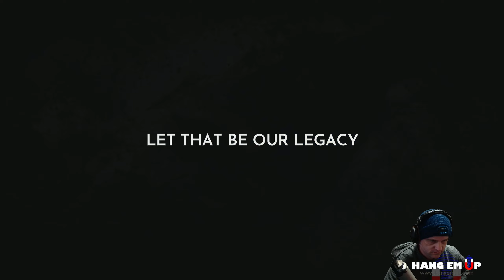Restarting Frostpunk - Seedling Ark P. Two | Hard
These townspeople are okay..